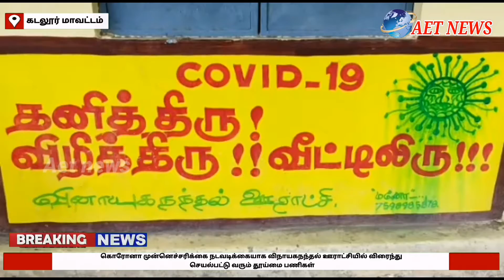கொரோனா முன்னெச்சரிக்கை நடவடிக்கையாக விநாயகநந்தல் ஊராட்சியில் விரைந்து செயல்பட்டு வரும் தூய்மை பணிகள்